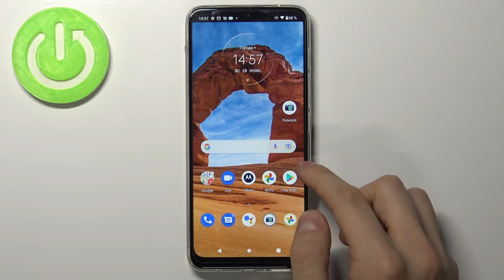Как открыть QR код при помощи Motorola Moto G50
Вам необходимо отсканировать QR-код, но на вашем Motorola Moto G50 нет специального для этого приложения? Не беда! Приложение камеры на Motorola Moto G50 поддерживает функцию сканирования кодов QR. Вы можете не знать как это сделать, поэтому мы сняли для вас этот ролик. В нём мы покажем и расскажем вам как правильно сканировать любые QR-коды с помощью Motorola Moto G50 всего за пару простых шагов. Показываем какой сканер кьюар выбрать на Motorola Moto G50?

Как просканировать QR-код с помощью Motorola Moto G50? Как на Motorola Moto G50 открыть сканер КьюАр кодов? Нужно ли скачивать специальное приложение на Motorola Moto G50 для открытия QR-кодов? Какие приложения подходят для установки на Motorola Moto G50, чтобы отсканировать QR-код? Есть ли на Motorola Moto G50 предустановленный сканер кьюар кодов?